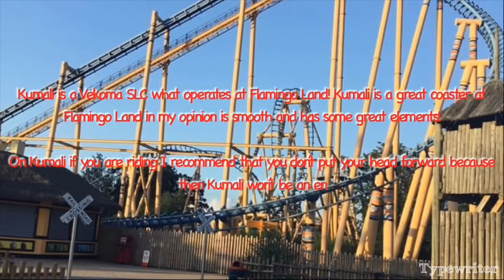Coaster Review Kumali Flamingo Land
Kumali is a Vekoma SLC what operates at Flamingo Land! Opening in 2006 Kumali has got an African Theme to the rollercoaster what makes Kumali impressive!